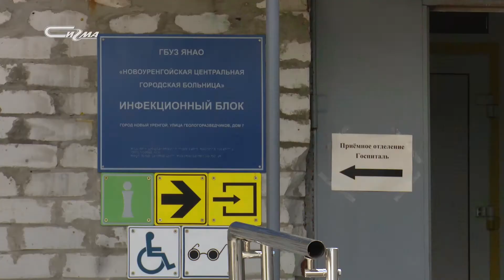Коронавирус: актуальное на 21 июля 2020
Статистика заболевания коронавирусом и свежая информация по теме